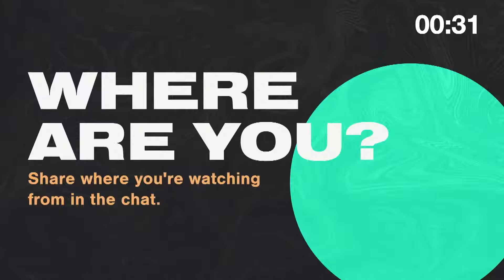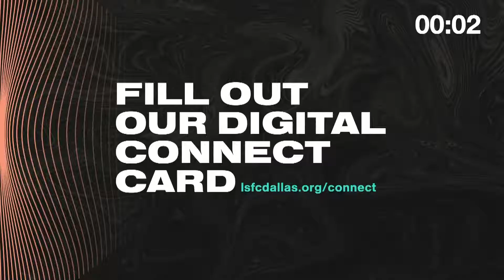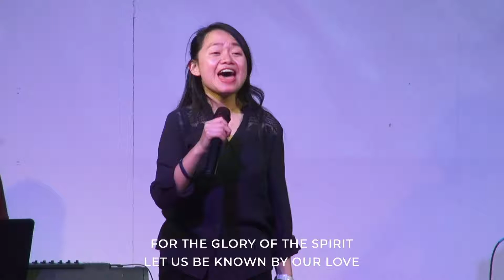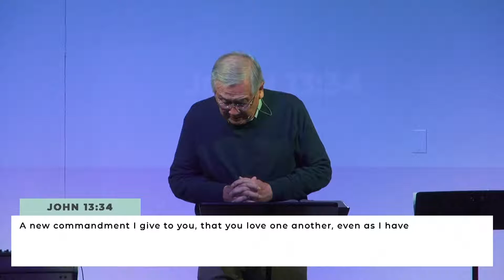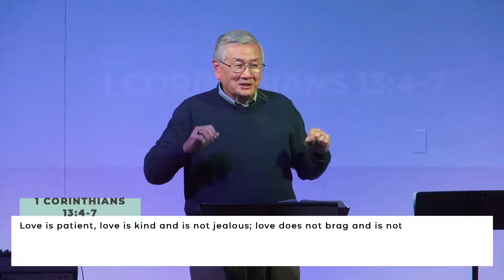October 25, 2020 Sunday Service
Thank you for joining us. This morning we will have a sermon by Arnold Wong.

To support this ministry and help us continue to reach people all around the world